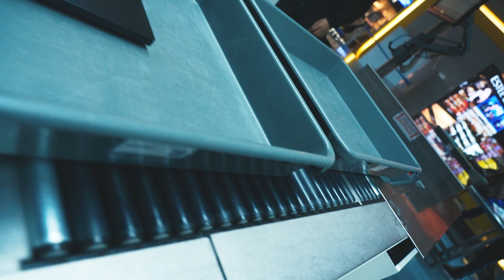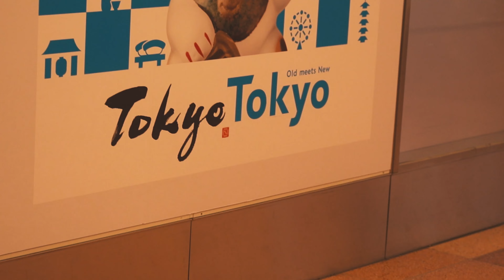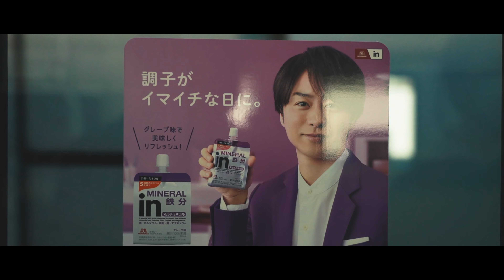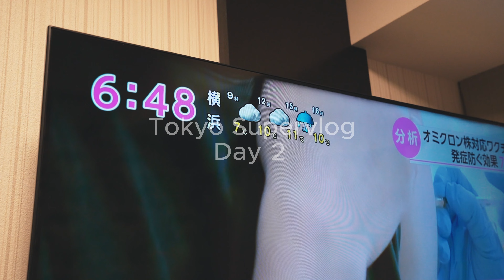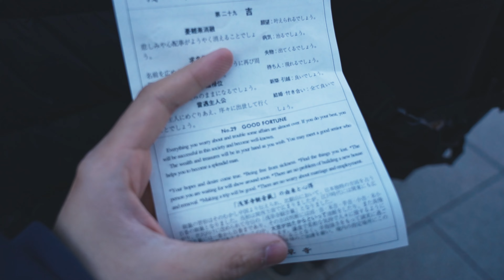Do I belong in Japan? - Vlog Short Film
In this vlog I enjoyed my time in Tokyo, visiting places such as Akihabara, Ueno, Asakusa, Ochanomizu, Disney Land/Disney Sea and the Tokyo Sky Tree.

0:00 Prologue
2:38 Ueno
5:15 Akihabara and Ochanomizu
11:00 Disney (and food)
12:24 Asakusa and Sky Tree
14:34 Epilogue

If you didn't like it, please comment anything constructive you may wanna share.